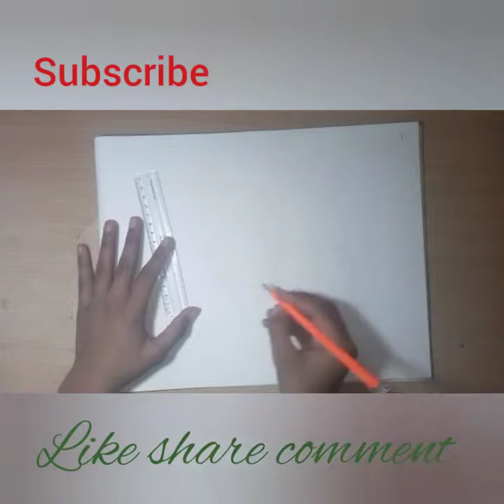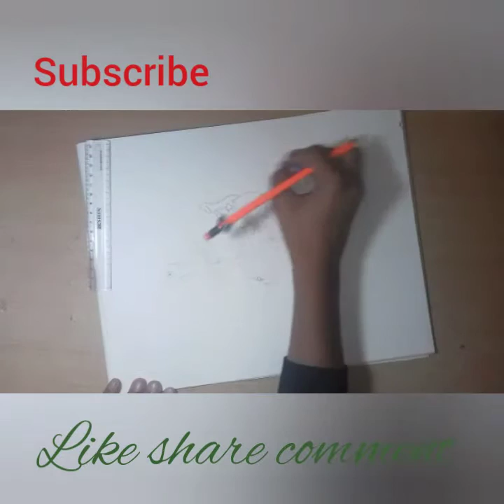Bike pencil art